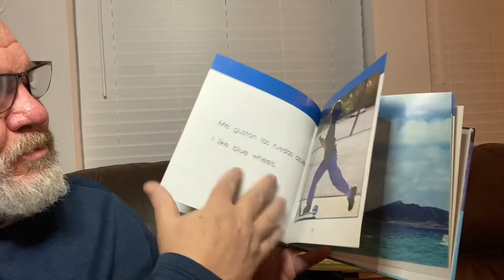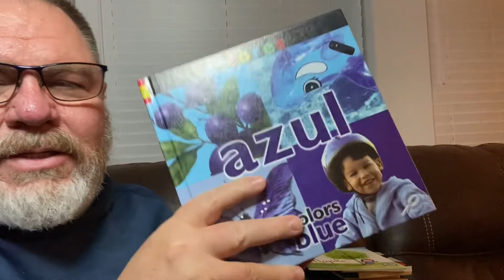Azul (Blue) Learning Colors in Spanish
Azul (Blue) Learning Colors in Spanish. Read aloud in Spanish by Grandpa.